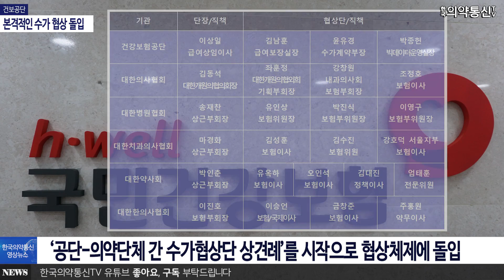건보공단 본격적인 수가 협상 돌입